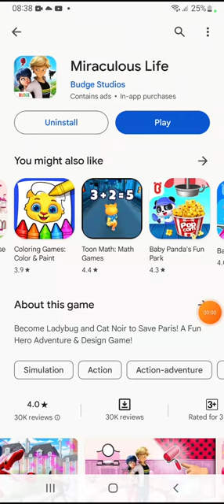22 September 2023